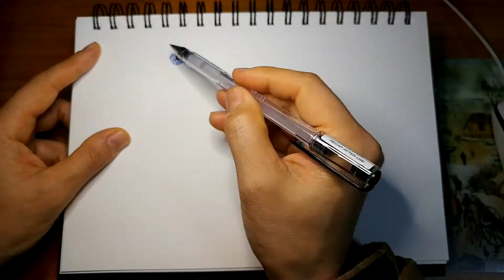2022.3.25. 화가 이동협 얼굴드로잉 닮아도3. 얼굴그림. 인물드로잉. 캐리커처. drawing. caricature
violinist
violin
classical music
classic music
seoul arts center
kbssymphony
kbs교향악단
예술의전당 콘서트홀
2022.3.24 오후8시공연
바이올린
바이올리니스트
kbs교향악단 정기연주회